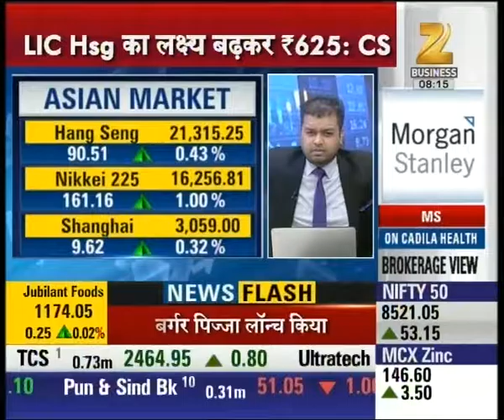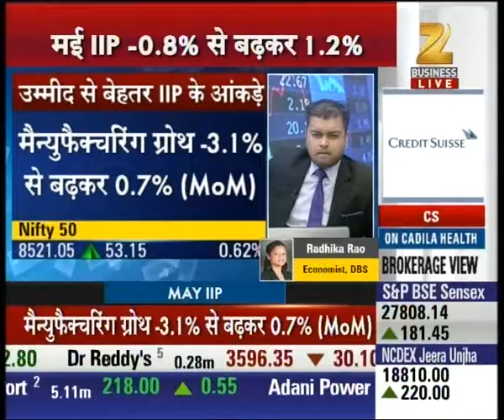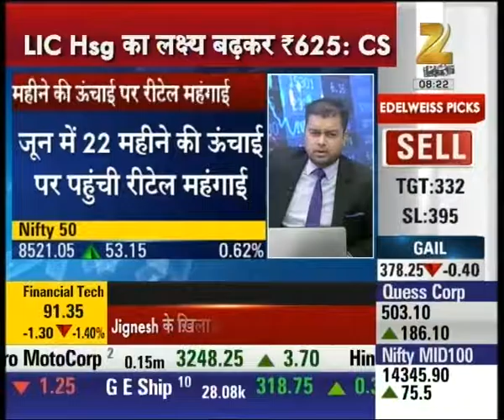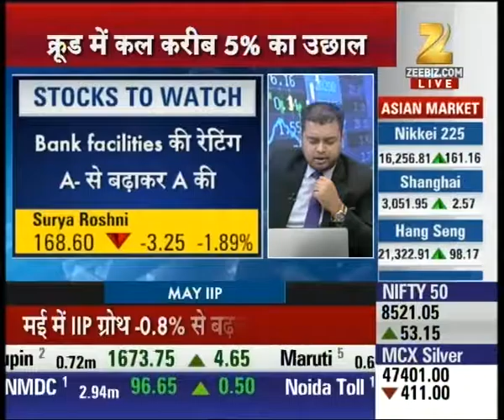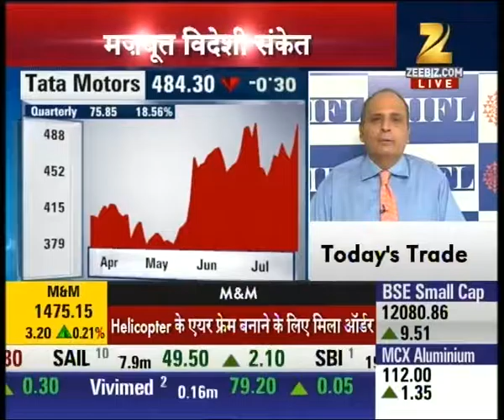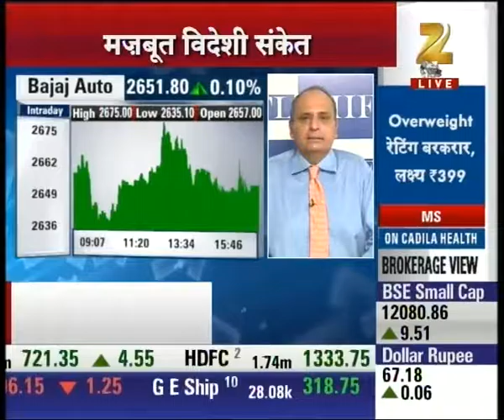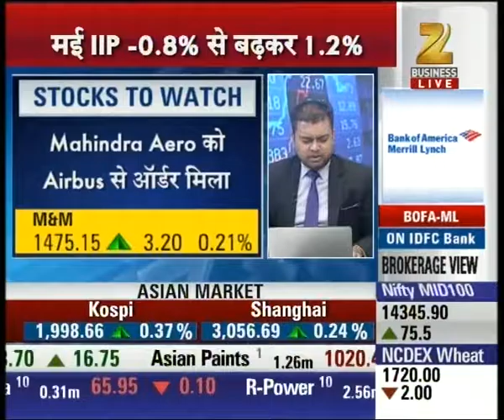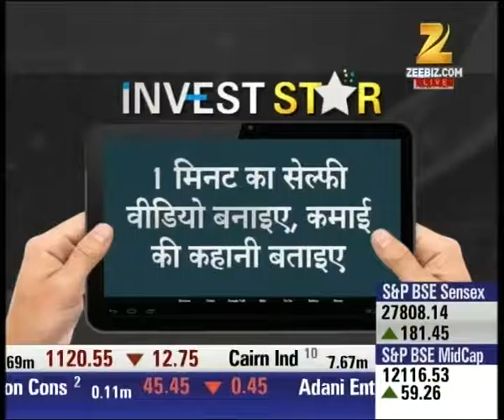FII's trades for Rs.212 Crore from the cash market | Share Bazaar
FII's trades for Rs.212 Crore from the cash market. Watch complete news story of Share bazaar Live and stay updated with the latest trends and statistics in the stock market, commodity market and share market!